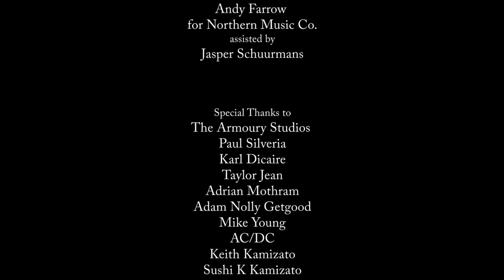Transcendence Documentary - Episode Five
Shot by videographer and good friend of the band Mike "ZimZim' Zimmer between March and April, 2016 during the Transcendence album recordings, today's upload is episode five of seven.

Two Turntables and a Mike St-Jean! We're pleased to present you with well over seven minutes of Mike explaining how he has no deal at all and we get to see a glimpse of his neverending search for enlightenment.